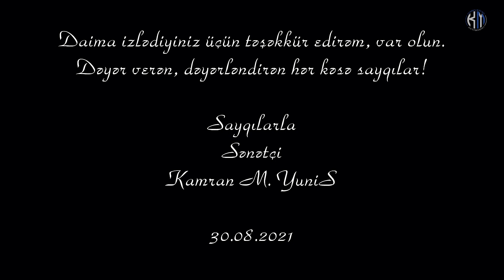Mikayıl Müşfiq - Məhəbbət - Kamran M. YuniS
Mikayıl Müşfiq - Məhəbbət
Bəstəkar - Fikrət Əmirov - Mən səni araram

Mən ki, bilməz idim nədir məhəbbət.
Bu sirri sən mənə anlatmadınmı?
Dünyaya sığmayan şair könlümü
Köksümdən çıxarıb oynatmadınmı?

Mən ki, nəğmə deyib bənövşələrdən
Peşəm zövq almaqdı bir şux dilbərdən.
Məndən uzaq gəzib,dolanıb hərdən,
Qəlbimi sıxmağa can atmadınmı?

Min hicran könlümü alanda ələ,
Zərrəcə halıma yanmadın belə.
Müşfiqin qəlbini tez alıb ələ,
Onu röyalardan oyatmadınmı?